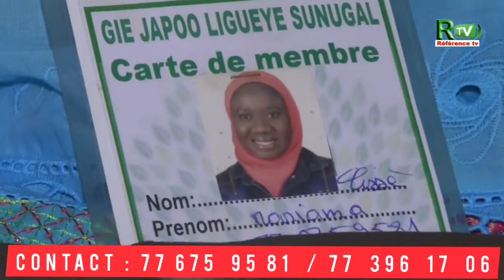l'association jappo liguéy sunugal siège social colobane des fammes braves en actions